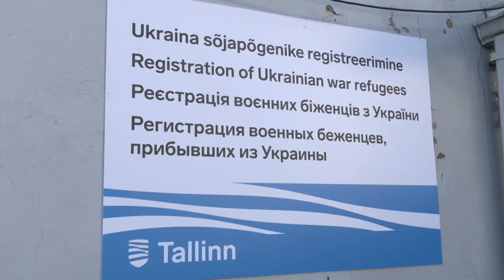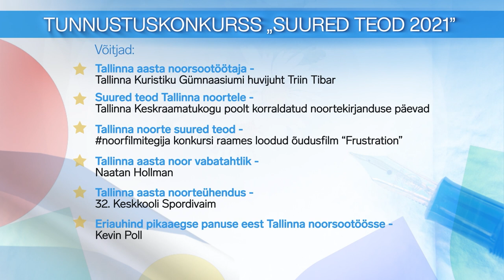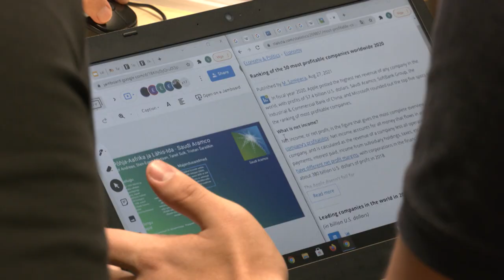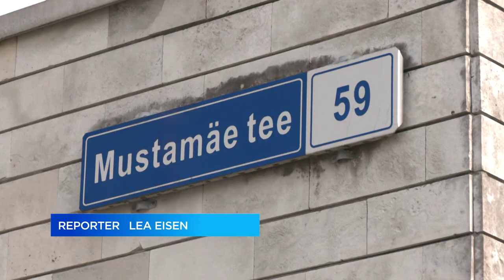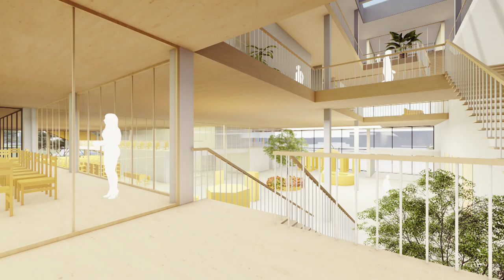11.03.2022 - Tallinna uudised